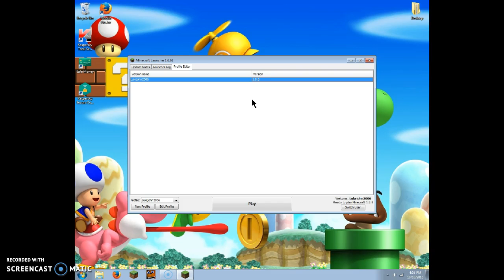lukemaster is mean! (not)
This video is made for ages 13 and older.
Had to leave early. Sorry